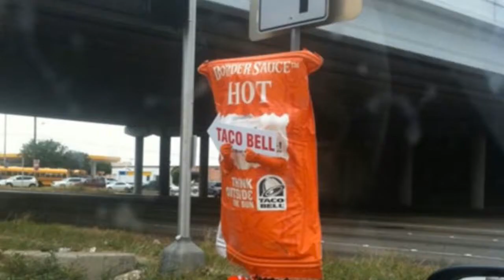TYT Nation Question Of The Week: What Was The Worst Job YOU Ever Had?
This weeks question of the week is: What is the worst job you've ever worked? What did you do? What made it so bad?